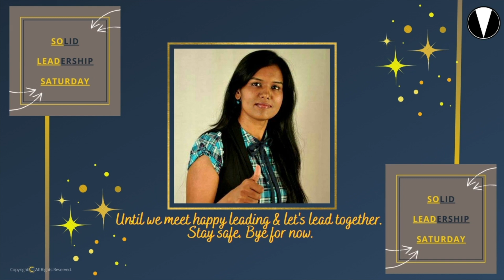SoLeadSaturday - Episode 46 - Vin Vashishta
Hello Everyone,

Our today's guest @Vin Vashishta, Chief Data Scietist @v-squared3401 and Editor @ The ML Rebellion.
He had ups and down in his career until now, but still he managed to pursue his passion and one of the data science influencers now in 2020.

While talking leadership, he mentioned the point that "As a leader its important to ask the questions, is this something that I can resolve, have the authority to resolve, have the capability and resources to resolve or this is something which needs to be escalated to the level above me?"

In tips and advise section to the students and professionals who are looking to break into datascience field, he mentioned that, start networking, be active, engage with people, ask questions, build relationships.

It was great listening to him so,

If you would like to connect with him, please feel free to connect on @twitter  and @LinkedIn